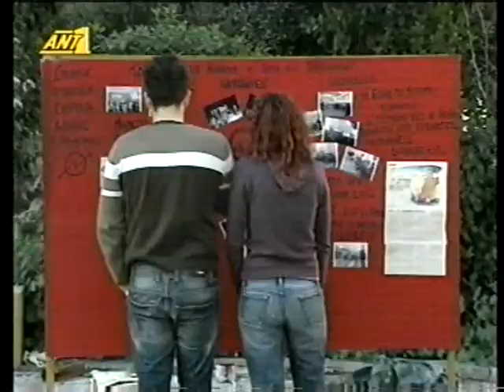Ψηφίζουν τα δέντρα και οι πεθαμένοι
Μα πάντα αυτό γινόταν σε εποχές βίας και νοθείας. Αυτό γίνεται και τώρα σε μια προσπάθεια από τη ΔΑΠ να σπάσει τις καταλήψεις, όμως δεν τους βγαίνει, έτσι με τη βοήθεια δημοσιογράφων και κρυφών καμερών μέσα στις συνελεύσεις το μόνο που τους μένει να κάνουν είναι να διαβάλλουν τις συνελεύσεις μεσα από τον ΑΝΤ1 και να χρησιμοποιήσουν τους εξωπανεπιστημιακούς που έχουν κουβαλήσει στη ψηφοφορία και στη κατασκευή ψευδών "αποκαλυπτικών" ρεπορτάζ